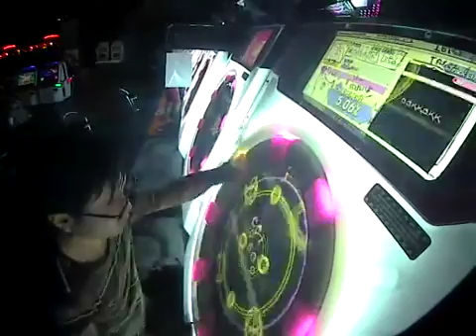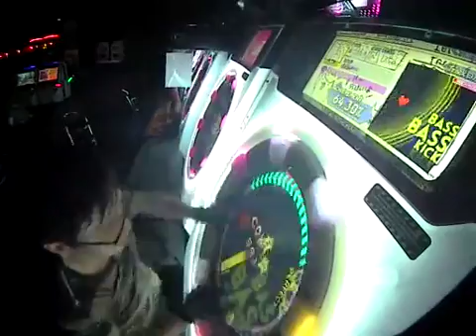【maimai】FRE3D0M B.B.K.K.B.K.K. Master